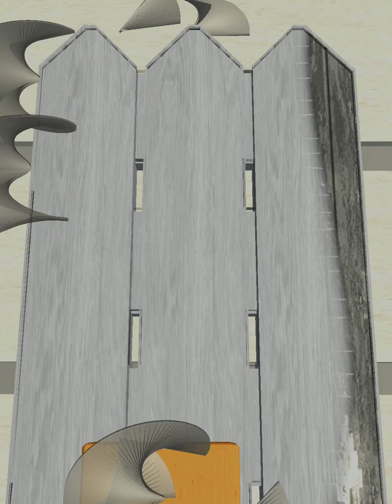ASMR Studio 3D All Levels Gameplay Android,IOS #1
Hi, welcome efilixx gamer Channel